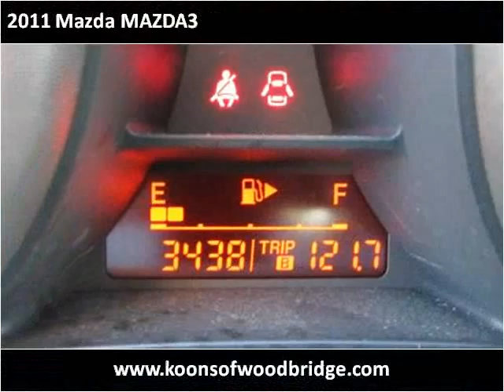2011 Mazda MAZDA3 Used Cars Woodbridge VA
This 2011 Mazda MAZDA3 is available from Koons Automotive of Woodbridge.